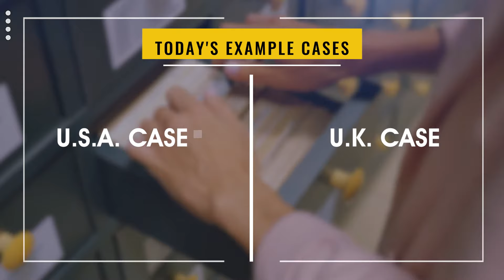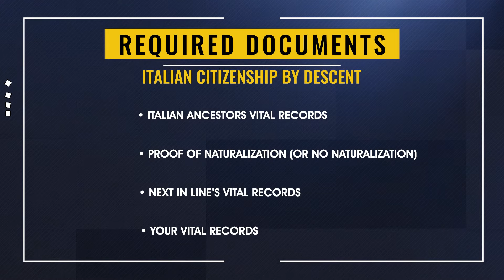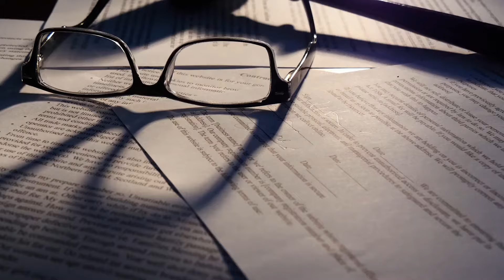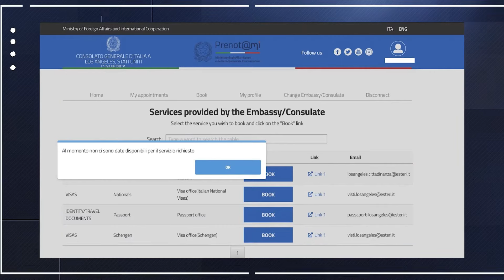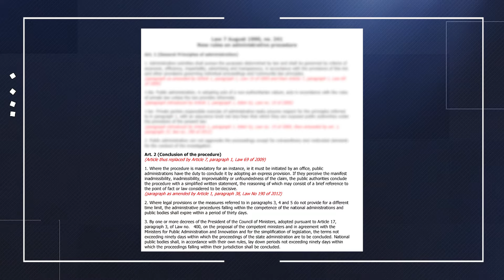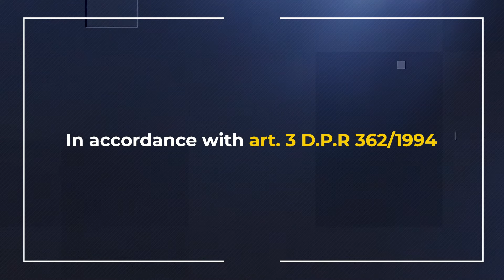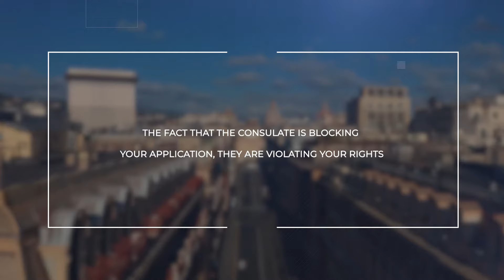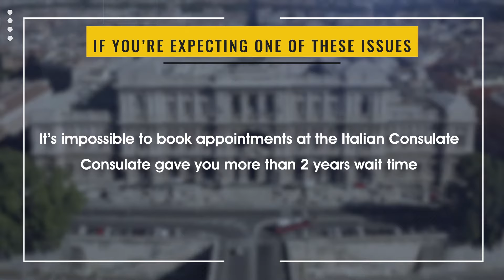Italian Citizenship by Descent - the NEW Court Path | Real People, Real Stories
Italian Citizenship by descent through the Court path.
How does it work?
When I can follow that path?
How to apply for Italian Dual Citizenship by descent without a Consular appointment?

𝙏𝙝𝙞𝙨 𝙫𝙞𝙙𝙚𝙤, 𝙖𝙣𝙙 𝙖𝙡𝙡 𝙫𝙞𝙙𝙚𝙤𝙨 𝙥𝙤𝙨𝙩𝙚𝙙 𝙤𝙣 𝙩𝙝𝙚 𝙔𝙤𝙪𝙩𝙏𝙪𝙗𝙚 𝘾𝙝𝙖𝙣𝙣𝙚𝙡, 𝙢𝙪𝙨𝙩 𝙣𝙤𝙩 𝙗𝙚 𝙘𝙤𝙣𝙨𝙞𝙙𝙚𝙧𝙚𝙙 𝙡𝙚𝙜𝙖𝙡 𝙖𝙙𝙫𝙞𝙘𝙚.
𝙇𝙚𝙜𝙖𝙡 𝙖𝙙𝙫𝙞𝙘𝙚 𝙞𝙨 𝙥𝙧𝙤𝙫𝙞𝙙𝙚𝙙 𝙗𝙮 𝙘𝙤𝙣𝙨𝙪𝙡𝙩𝙖𝙩𝙞𝙤𝙣 𝙤𝙣𝙡𝙮, 𝙤𝙣 𝙖 𝙘𝙖𝙨𝙚-𝙗𝙮-𝙘𝙖𝙨𝙚 𝙗𝙖𝙨𝙞𝙨.   📌

⚠️ DID YOU ALSO CHECK THESE VIDEOS?

00:00 Introduction
01:23 2 Real Client's Stories
02:09 Case #1: Lack of Italian Consulate Appointment in London
04:56 Proofs the Court Require for giving your Italian Citizenship by Descent
07:11 What Judge said for approving the case
09:34 Case #2: Lack of Italian Citizenship Appointments in San Francisco
11:04 Conclusions

If that happens, don’t panic! You can still apply for dual citizenship by descent.
In this case, you’ll have to go through your local municipality instead of the Italian Court (Tribunal) in Rome.

Let's see when.

You can begin applying for Dual citizenship in Italy by filing your application through the Italian Immigration Court, with a Power of Attorney to your Italian Citizenship lawyer.

It is important to note that as of June 22nd, 2022, there is new legislation requiring that you apply for citizenship by descent in the District Court of the ancestor’s native town.
You must file your application through the court instead of the consulate.

While this might sound like a pain, it opens up the possibility of applying more quickly for citizenship because it might reduce the courts’ workload in Rome.